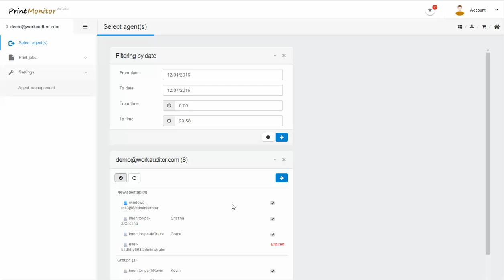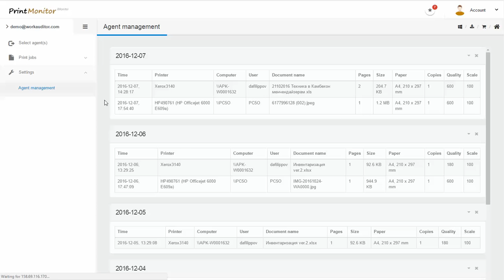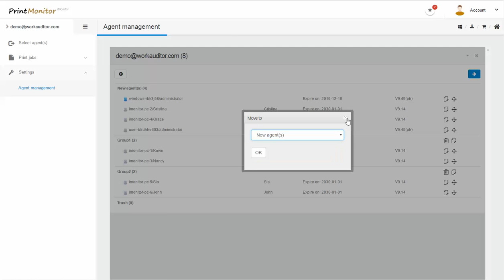Print Monitor Demo Video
Demo video of iMonitor Print Monitor

Print Monitor is a well designed software that allows you to audit and log all print jobs, analyse and monitor all network printers from one centralized location.